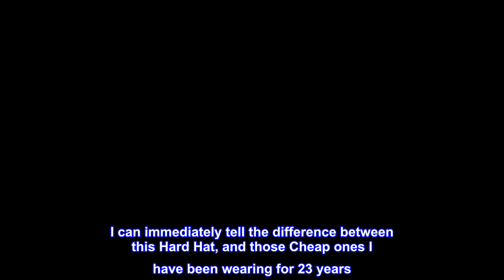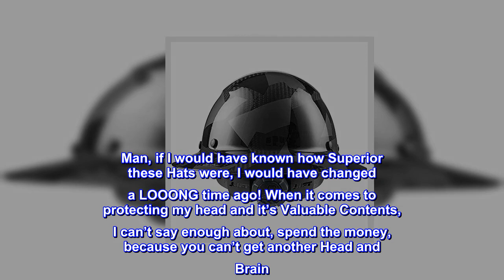Great product - DAX Carbon Fiber Full Brim (Black Camo)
LIFT SAFETY - INDUSTRIAL SAFETY SUPPLIES PROTECTING TODAY, BUILDING FOR TOMORROW
Our helmet line with race inspired designs offer a 6 point suspension system for superior comfort and impact protection. It features an innovative synthetic leather comfort dome and an over-sized ratcheting fitment dial that makes adjustment easy, even while wearing gloves.
Triple reinforced crown for superior impact protection
Designed to offer outstanding protection in hot and dangerous industries, the DAX Hard hat shell has been tested to radiant heat loads producing temperatures up to, but not exceeding, 350˚ F (177˚ C).

I can immediately tell the difference between this Hard Hat, and those Cheap ones I have been wearing for 23 years. Man, if I would have known how Superior these Hats were, I would have changed a LOOONG time ago! When it comes to protecting my head and it’s Valuable Contents, I can’t say enough about, spend the money, because you can’t get another Head and Brain. Thank You Lift, for making Excellent Hard Hats!